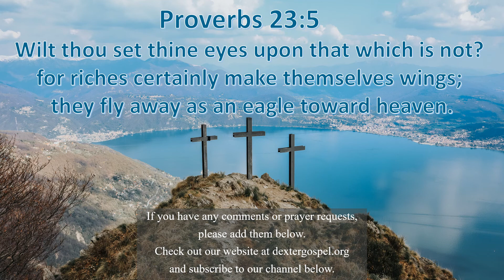Proverbs Practicals 172 - Proverbs 23:5 -- Riches Fly Away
Proverbs 23:5 “Wilt thou set thine eyes upon that which is not? For riches certainly make themselves wings; they fly away as an eagle toward heaven.”

To build our lives around getting rich is to build our hopes and dreams on something that can’t be trusted.